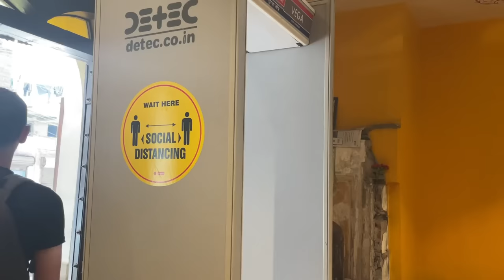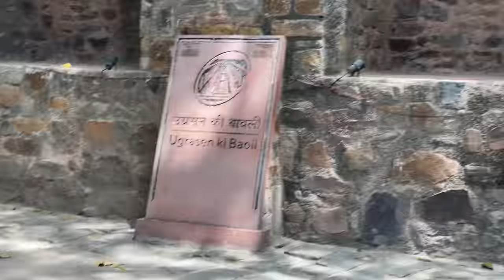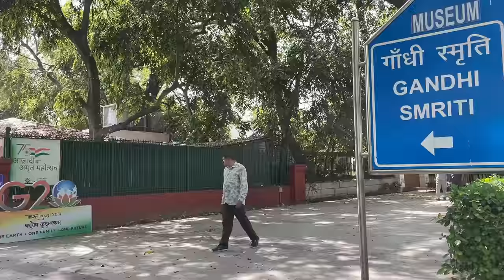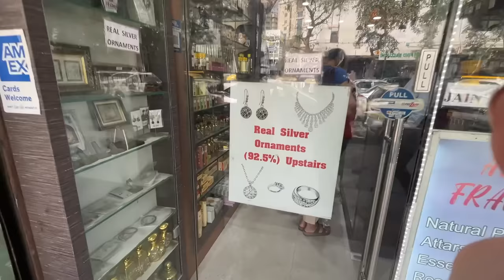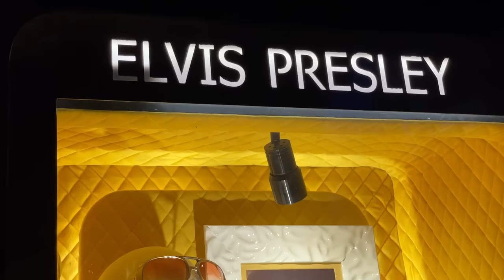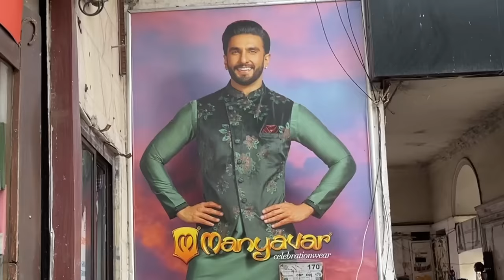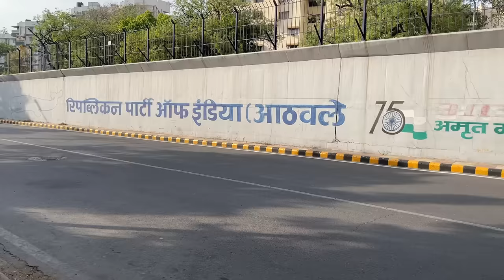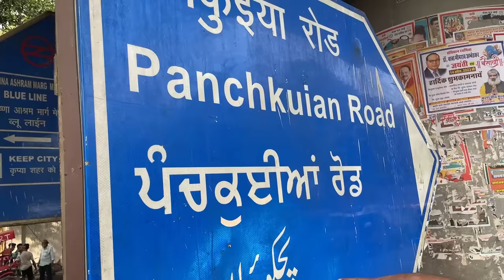UN DIA EN NUEVA DELHI - INDIA 🇮🇳 l DEMASIADO INTENSO l La Vida de M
Acompañanos a un dia en la capita de la India, Nueva Delhi, en donde te mostraremos como se sientes estar en este intenso pais...

Gabriel: @GabrielHerrera
Angie: @angelianak

¿Qué ver en Nueva Delhi en un día? Aunque sería ingenuo pensar que se puede abarcar todo lo que puede ofrecer la abarrotada capital de India incluso estando mucho más tiempo, puedes hacerte una idea de lo que es Nueva Delhi (o Delhi, como también se la llama) estando un día y tener, de esta manera, un primer contacto con el país, visitando algunos de los lugares más míticos de la capital y caminando por las calles de una de las ciudades más caóticas del país.

¿Qué hacer en Nueva Delhi en 1 día?
Nueva Delhi: 5 lugares que ver en un día en la capital de ...
Nueva Delhi: 5 lugares que ver en un día en la capital de India
Mezquita Jama Masjid.
Tumba de Humayun.
Fuerte Rojo de Delhi.
Lodhi Gardens.
Tumba de Safdarjung.

¿Cuánto tiempo para visitar Nueva Delhi?
¿Cuántos días son necesarios para conocer Delhi? Mínimo 2. Un día para conocer lo fundamental de la ciudad, y al menos otro, para disfrutarla y adaptarse a su ritmo, y por supuesto, conocer el resto monumentos. Lo ideal estar al menos 3 o 4 días.

¿Qué hacer en Nueva Delhi en dos días?
Nueva Delhi en 2 días. La puerta de la India - Recomiendo el ...
Nueva Delhi en 2 días
Datos de Nueva Delhi.
Templo Laxminarayan (Birla Mandir)
Gurudwara Bangla Sahib.
Mughal Garden.
Memorial Indira Gandhi.
Puerta de la India.
Chor Bazaar (Kabadi Market)
Mezquita Jama Masjid.

¿Cómo ir de Nueva Delhi a Taj Mahal?
La mejor forma de ir desde Nueva Delhi a Taj Mahal es en tren que dura 1h 59m y cuesta ₹300 - ₹1,100. Alternativamente, puedes tomar un autobús, que cuesta ₹550 - ₹1,300 y dura 4h 57m.

¿Qué idioma se habla en Nueva Delhi?
hindi
El hindi es la lengua principal de la ciudad. Las otras lenguas corrientemente habladas en la ciudad son el panjabi, el urdú y el inglés. El inglés es una de las dos lenguas oficiales con el hindi, y el panjabi y el urdú son lenguas oficiales secundarias.

¿Cuándo ir a Nueva Delhi?
Los mejores meses para tener buen tiempo en Delhi son Enero, Febrero, Marzo, Abril, Septiembre, Octubre, Noviembre y Diciembre. Por término medio, los meses más templados son Abril, Mayo y Junio. Delhi tiene períodos secos en Noviembre y Diciembre.

¿Qué hacer en India en 3 días?
Tour Triángulo Dorado de 3 días India | Nueva Delhi 2023 - Viator
Taj Mahal.
Casa del Parlamento de Nueva Delhi (Sansad Bhavan)
Qutub Minar.
Tumba de Humayun.
Templo del Loto (Casa de Adoración Bahá'í)
Fuerte Rojo (Lal Qila)
Jama Masjid (Masjid e Jahan Numa)

¿Qué tipo de clima hay en Nueva Delhi?
Clima Nueva Delhi: Temperatura, Climograma y Tabla climática ...
En Nueva Delhi, se encuentra el clima de estepa local. A lo largo del año, le dan a pocas precipitaciones en Nueva Delhi. Esta ubicación está clasificada como BSh por Köppen y Geiger. La temperatura aquí es en promedio 24.6 °C.

¿Cómo es la calidad de vida en Delhi?
Todos estos factores combinados hacen que mudarse a la ciudad norteña de Nueva Delhi sea relativamente fácil.

¿Cuánto habitantes tiene Nueva Delhi?
Mumbai alberga a 18 millones de personas y Delhi a 16 millones.

¿Cuánto cuesta el Taj Mahal?
Todo lo que necesitas saber para visitar el Taj Mahal - Sinmapa
💰 ¿Cuánto cuesta la entrada al Taj Mahal? El precio de entrada para los extranjeros es de 1100 rupias (agosto 2021). Los nacionales pagan 50 rupias. Si decides visitar el Taj Mahal de noche, el precio es de 750 rupias.

¿Cómo tomarse fotos en el Taj Mahal?
El Taj Mahal: como visitarlo y fotografiarlo sin morir en el ...
El Taj Mahal NO se ilumina de noche y sólo podrás fotografiar el monumento con la luz de la luna. La visita está limitada a 30 minutos y recuerda que tampoco podrás usar trípode. En este caso tendrás que buscar un banco de piedra o algún lugar donde apoyar la cámara para hacer una toma de larga exposición